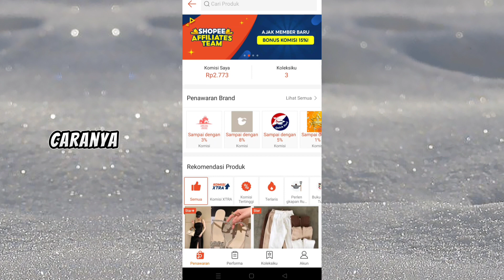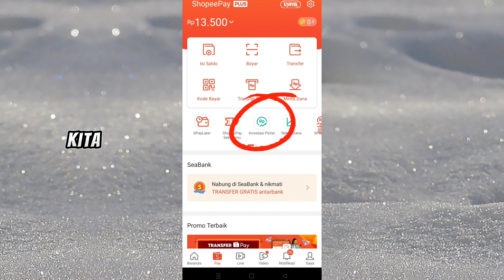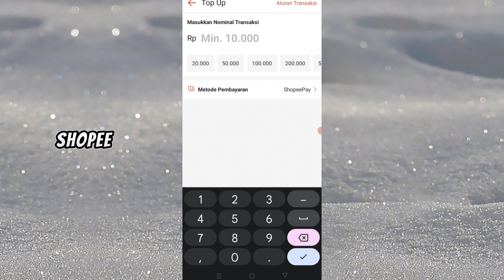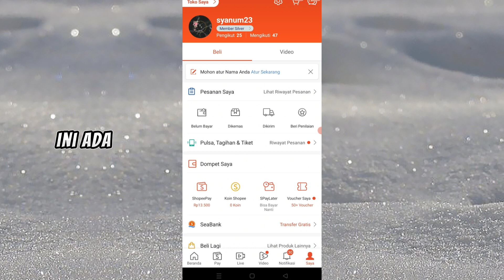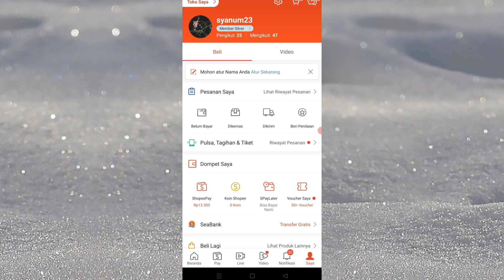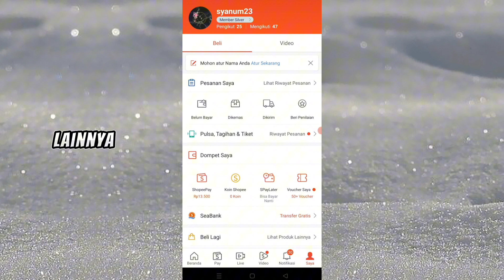shopee || cara menghasilkan uang dari shopee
Shopee adalah sebuah platform e- commers yang sangat menjanjikan, disamping kita bisa berjualan disana kita juga bisa menghasilkan uang dari shopee dengan cara berinvestasi.

Silahkan tonton videonya sampai akhir dan
Selamat mencoba!

Terimakasih sudah mampir dichanel ini semoga semua video yang kami sajikan dapat menambah wawasan dan bermanfaat bagi kita semua.